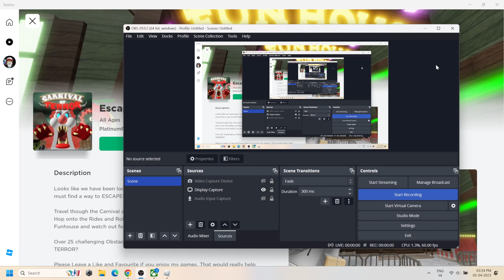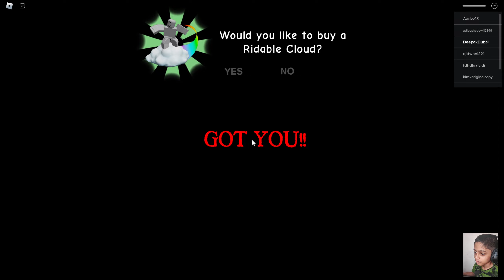Escape the Carnival of terror obby roblox Game played on Asus TUF Gaming F15 Laptop with RTX 3060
"Escape the Carnival of Terror" is a popular Roblox obby game where players must navigate through various obstacle courses and challenges to escape a haunted carnival.

The game takes place in a dark and eerie carnival, with creepy music and spooky sounds creating a scary atmosphere. The player must jump, climb, slide, and dodge various obstacles and hazards to progress through the levels.

Each level presents a different challenge, with some requiring the player to solve puzzles or find hidden items to progress. The game is designed to be difficult and challenging, with many obstacles requiring precision timing and skill to overcome.

As the player progresses through the game, they may encounter creepy clowns and other carnival-themed enemies that try to stop them from escaping. The game is designed to be played alone or with friends, and players can compete against each other to see who can complete the game the fastest.

System Configuration
Memory: 16GB (8GB SO-DIMM *2) DDR5 4800MHz, Support Up to 32GB